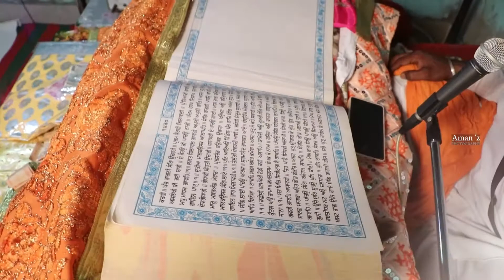PUNJABI WEDDING HIGHLIGHT 2020 || RUPINDER & HARPREET || AMAN 'Z PHOTOGRAPHY 95306-22200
=== RUPINDER & HARPREET ===

STUDIO : AMAN 'Z PHOTOGRAPHY

AMAN GABA
* WEDDING
* PRE WEDDING
* POST WEDDING
* VIDEO SONG
* BABY SHOT

VIDEO EDITOR :
MANDIP S RUPANA (SIKH VLOGGER)